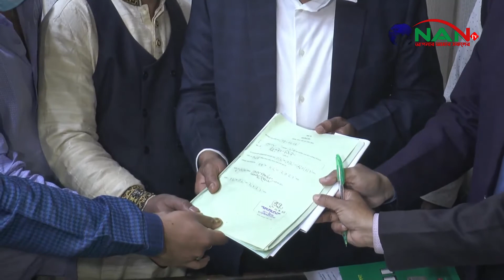ভোলা ও চরফ্যাসন পৌর নির্বাচনে উৎসব মুখর পরিবেশে মনোনয়নপত্র দাখিল || NAN TV